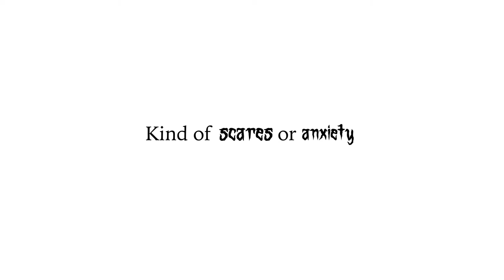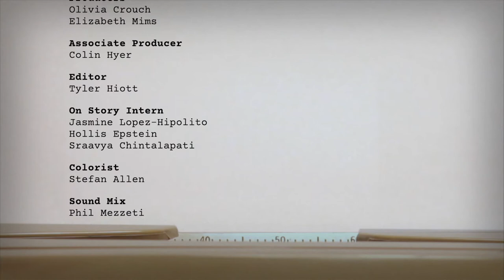On Story 1211: On Writing The Humans: A Conversation with Stephen Karam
In this episode, Stephen Karam, Tony Award winner and Pulitzer Prize finalist author of The Humans, Sons of the Prophet and Speech & Debate, discusses his directorial debut and highly anticipated adaptation to The Humans. Karam dissects the evolution of the Tony Award winning play and the difficulties in bringing his vision from stage to screen.